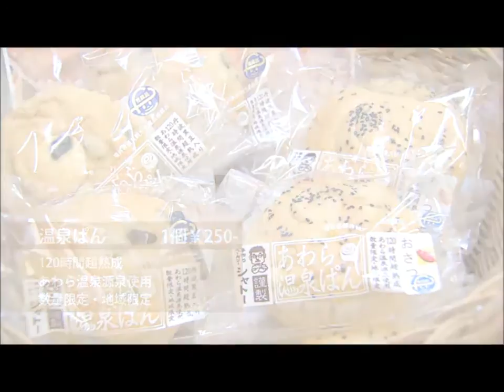あわらぶらり街あるき（お肌すべすべ湯元めぐりコース）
あわら市の魅力的な観光地をテーマごとに分け、まちあるきコースに分けて紹介しています。

今回は、あわら湯のまち駅周辺のお肌すべすべ湯元めぐりコースを紹介します。